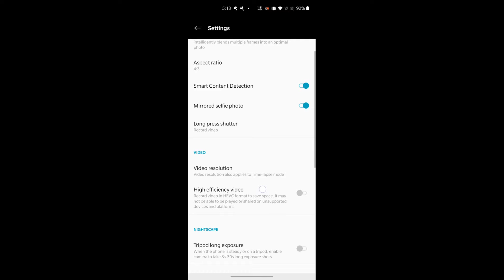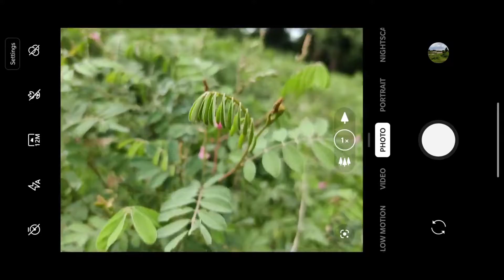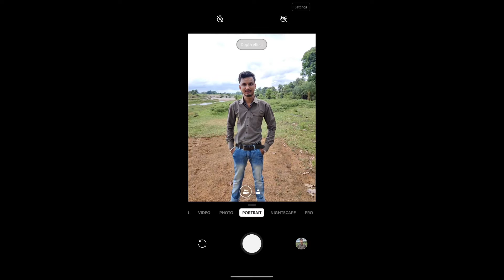Oneplus NORD Camera test by a mobile photographer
In this video I'll give you my honest opinion about oneplus nord camera features.
Is this the best camera phone under 30,000/-?

Camera Testing
Oneplus camera review
Best mobile camera phone
Best mobile phone under 30,000
Mr. Fotowala
Mr. Photowala
Sumit Agrawal
Mr fotowala
Mr photowala